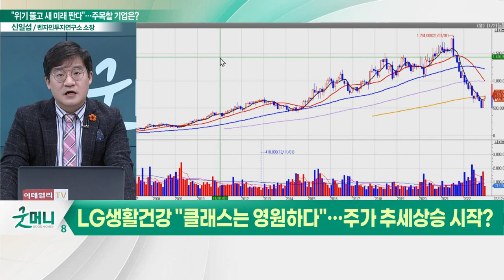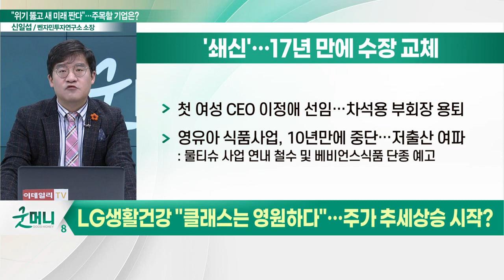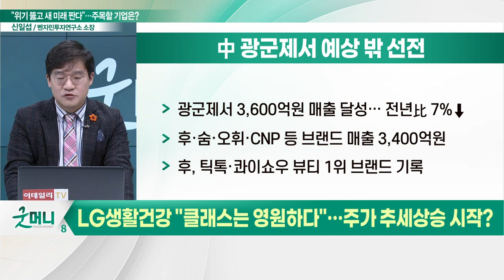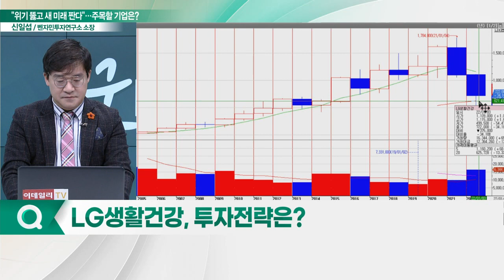LG생활건강, 분위기 쇄신 나섰다... "클래스는 영원하다"_신소장의 시그널 (20221212)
LG생활건강(051900) "클래스는 영원하다"… 주가 추세 상승 시작?
- 첫 여성 CEO 이정애 선임… 차석용 부회장 용퇴
- 영유아 식품사업, 10년만에 중단… 저출산 여파
- 광군제서 3,600억원 매출 달성… 전년比 7%↓